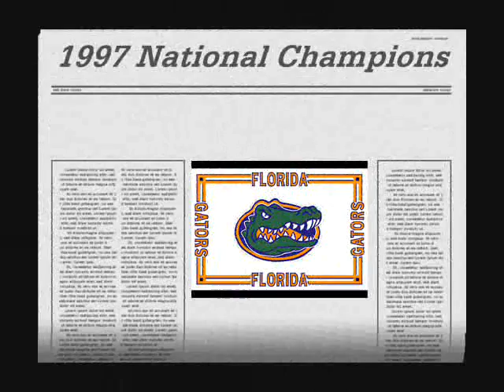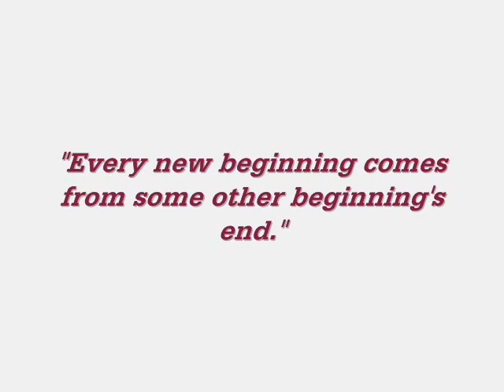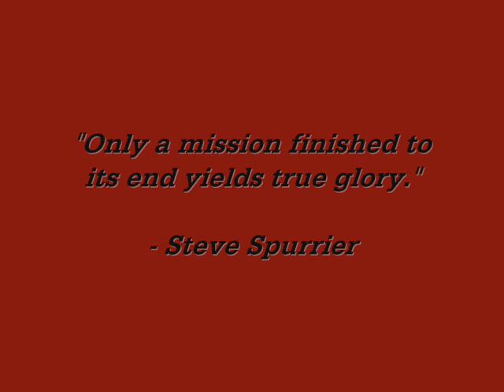2005 Spurrier Video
Made before Spurrier's first seasson at Carolina.